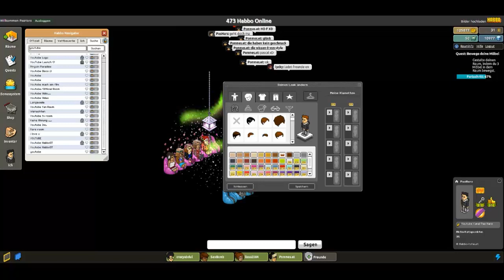Habbo st Part 8